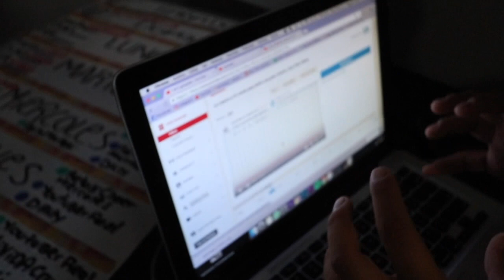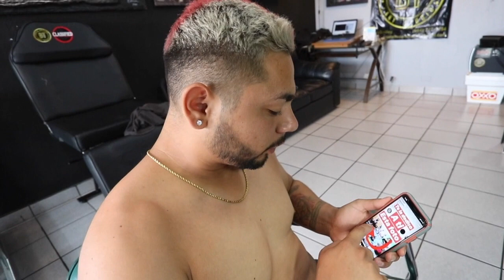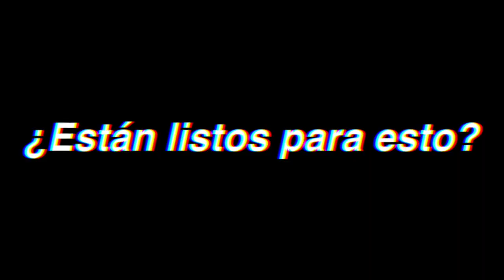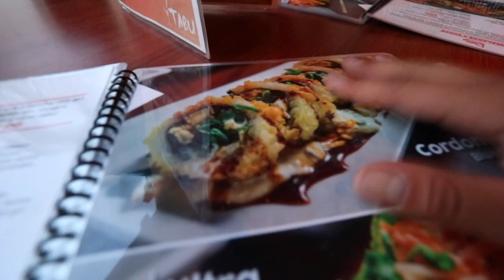Asi Celebramos los 500,000 de Suscriptores | Que Paso Mane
Donde nos tatuamos:
Baja Tattoo Arts

• P U B L I C I D A D
 canal/negocio/bandas/marcas/etc

Un Mini Show 👇🏻 Canal de Bromas EXTREMAS!

Redes de mis amigos